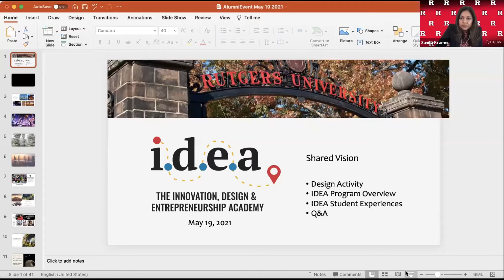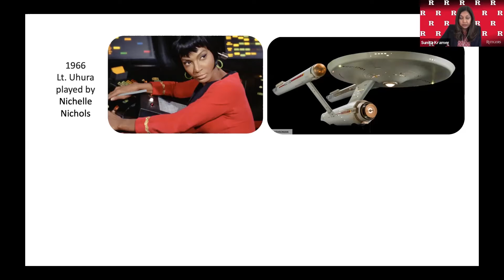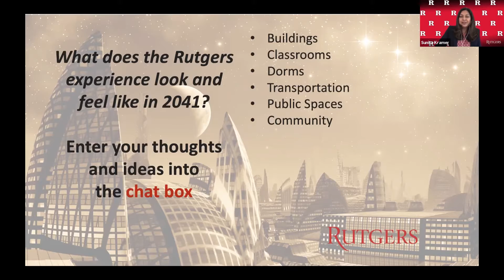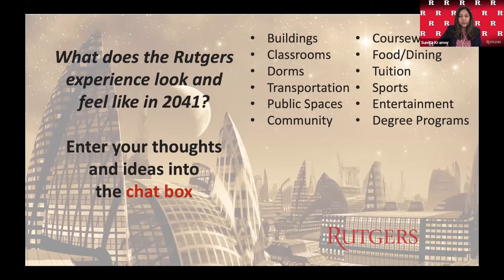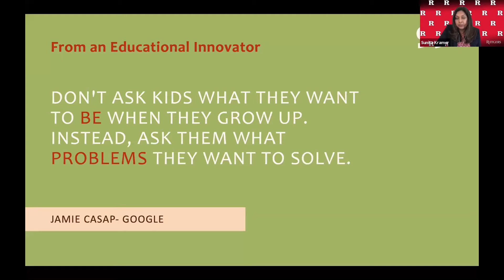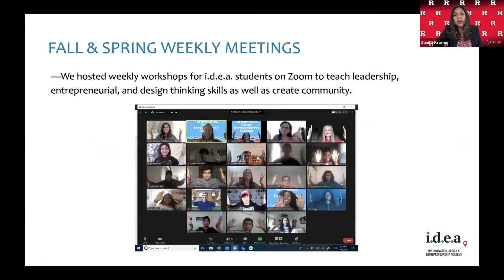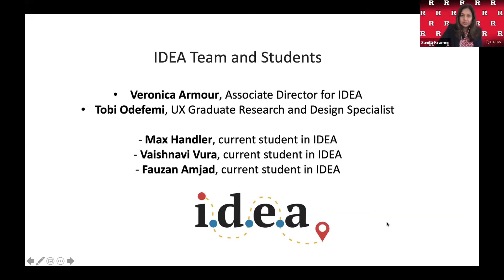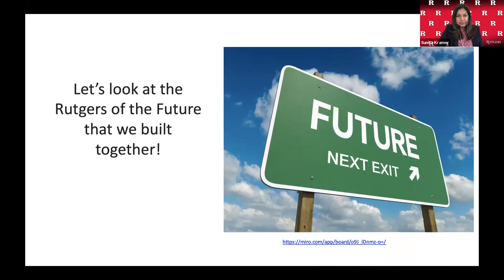Introducing IDEA: The Innovation, Design, and Entrepreneurship Academy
At the Innovation, Design, and Entrepreneurship Academy, students work alongside Rutgers faculty tackling society’s biggest challenges while discovering their interests, learning how to innovate within a diverse team, and designing their unique path through Rutgers.